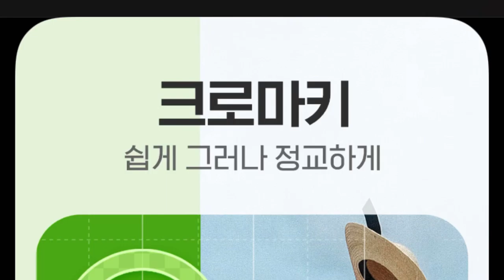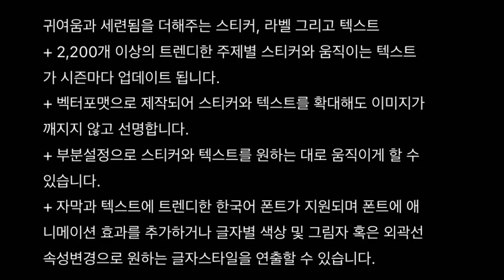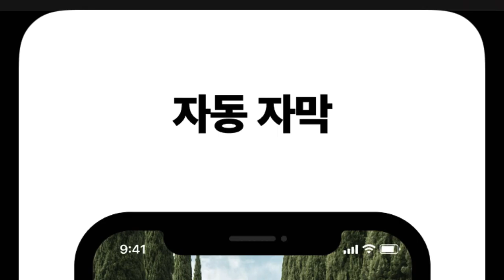유튜브 무료 동영상 편집 어플 추천